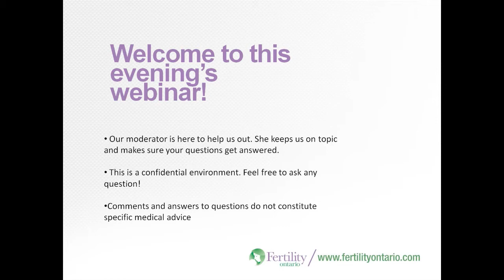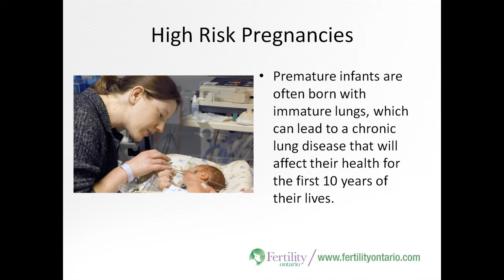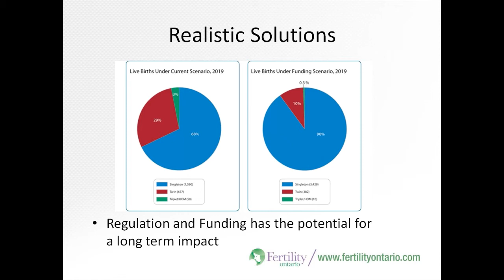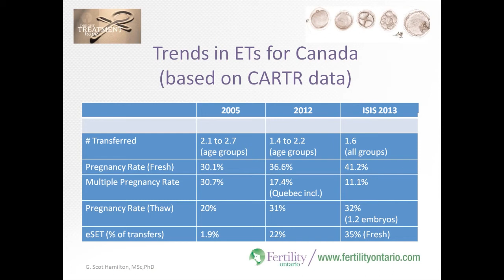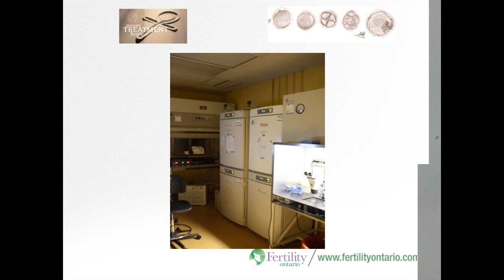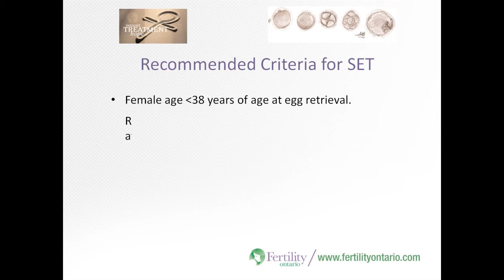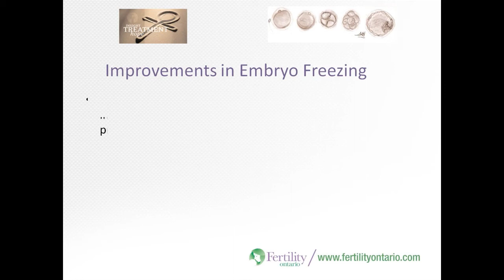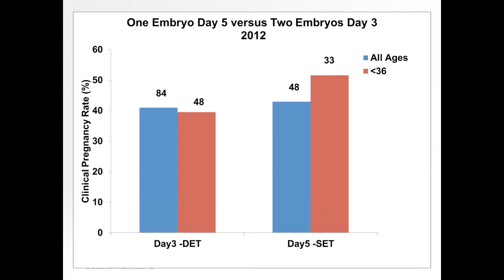Single and Loving It - The Benefits of Reducing Multiple Pregnancies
Dr. John McNaught, Medical Director at Fertility Ontario, and Dr. Scot Hamilton,  Laboratory Director at ISIS Regional Fertility Centre discuss the benefits of reducing multiple pregnancies.

At Fertility Ontario, our dedicated staff are available 24 hours a day, 7 days a week to help you achieve your dream.